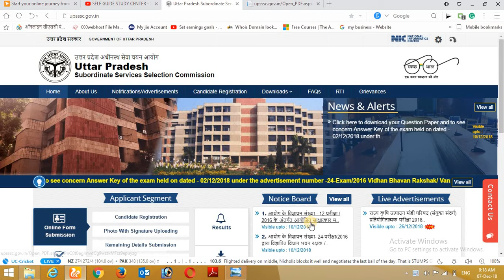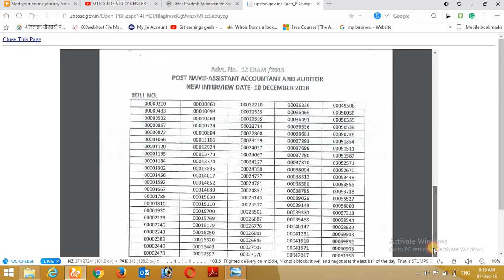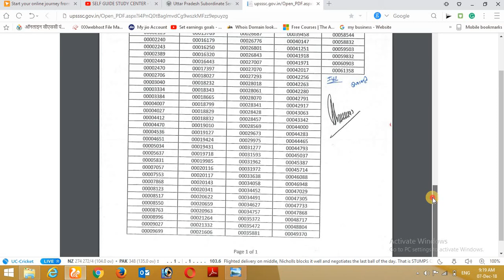GOOD NEWS NOTICE: UPSSSC ASSISTANT ACCOUNTANT INTERVIEW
खुशखबरी UPSSSC ASSISTANT ACCOUNTANT INTERVIEW के लिए एक और मौका मिला